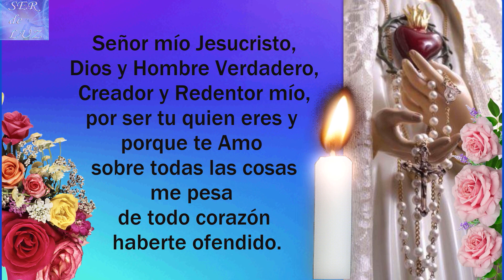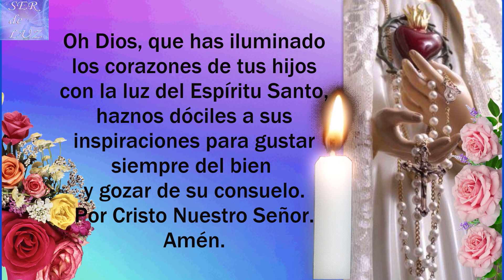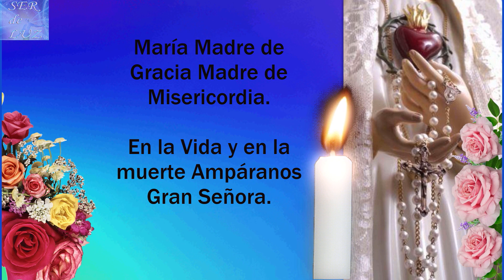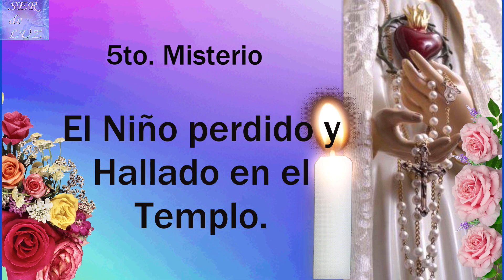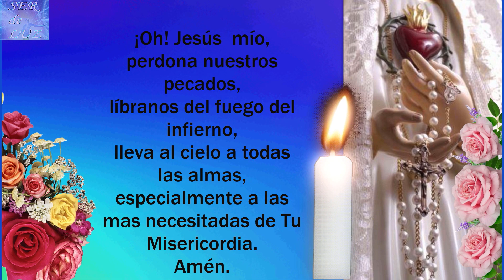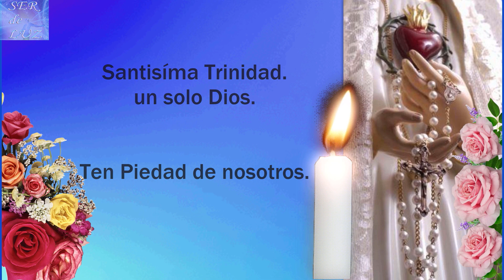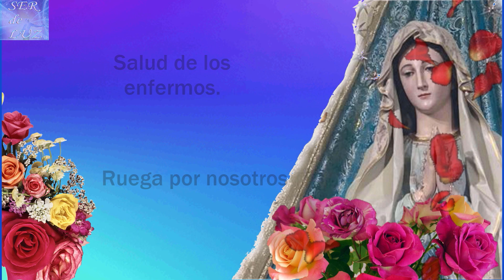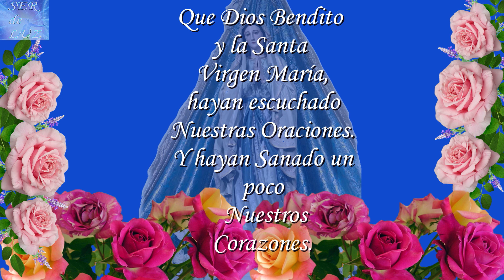SANTO ROSARIO DE HOY SÁBADO 3 DE SEPTIEMBRE DE 2022💝 MISTERIOS GOZOSOS🌹💖🌹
SANTO ROSARIO DE HOY SÁBADO 3 DE SEPTIEMBRE DE 2022💝 MISTERIOS GOZOSOS🌹💖🌹 Virgen  María Reina de La Paz🌹 Gospa 💖

Santo Rosario Gozosos
Misterios Gozosos